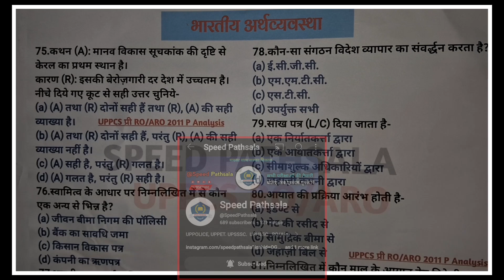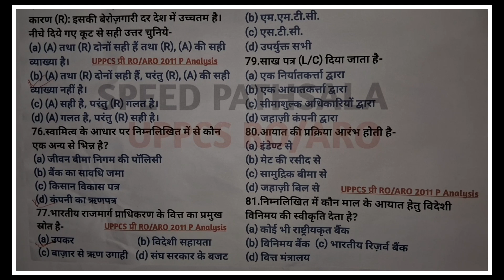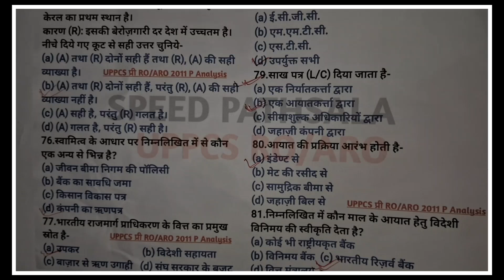UPPCS Pre RO/ARO 2011Paper Analysis|भारतीय अर्थव्यवस्था|Class 1|Indian Economy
*सभी क्लास का PDF नोट्स डाउनलोड करने के लिए आप हमारा व्हाट्सएप ग्रुप ज्वाइन कर लीजिए* 👇👇👇👇👇